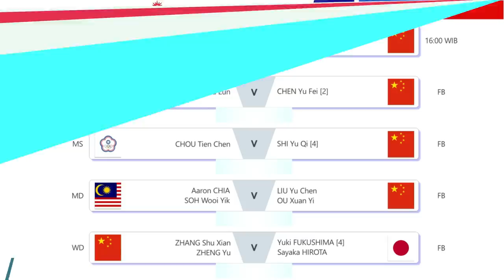Jadwal 8 Besar Badminton Asian Games 2022 Perorangan. Besok Jam 8 Pagi Live Inews TV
Jadwal Pertandingan Babak 8 Besar / Perempat Final Badminton Asian Games 2022 Perorangan. Besok Jam 8 Pagi Live Inews TV